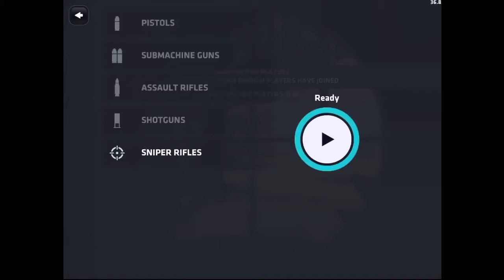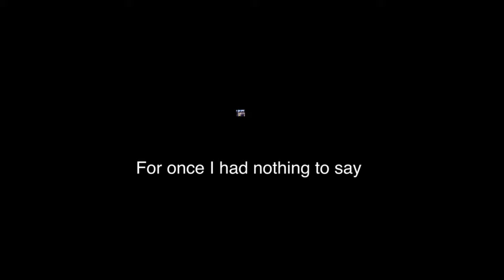Critical Ops: Sharp Shooter LTM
Hello, welcome to the first video on this channel! Please look at my discord and my original channel!